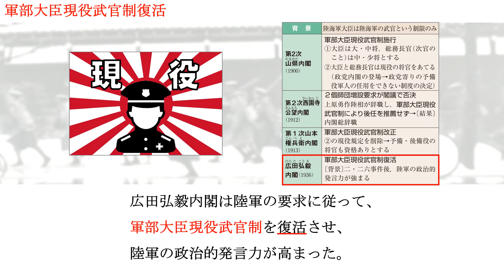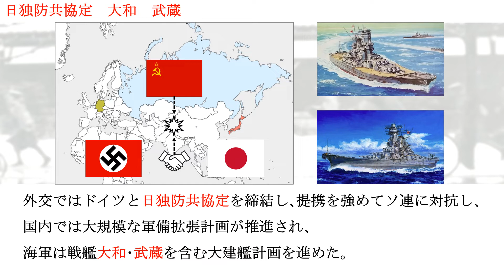P349「二･二六事件２」 日本史 高校 勉強法 受験 暗記 聞き流し 広田弘毅 軍部大臣現役武官制 日独防共協定 宇垣一成 林銑十郎 軍財抱合 近衛文麿）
日本史を暗記するための動画です。
解説動画ではありません。
豊富な画像と教科書に沿った文章で記憶に残るように編集してあります。
上位大学の受験にも対応できる内容です。